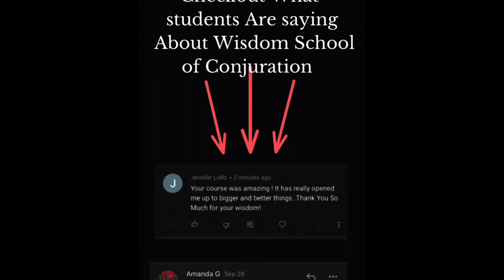Taurus DarkMomma Message: Come Have A seat￼ and Let’s Talk About Your Best Friend Ego.